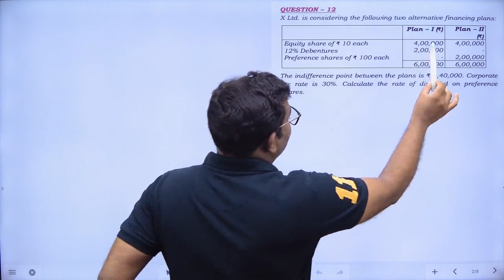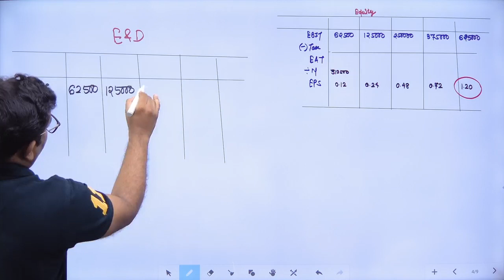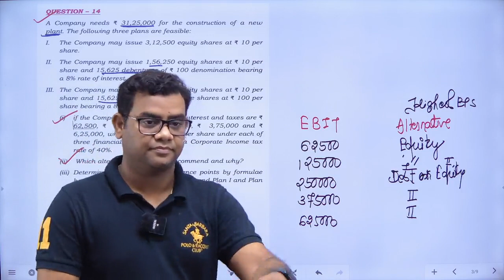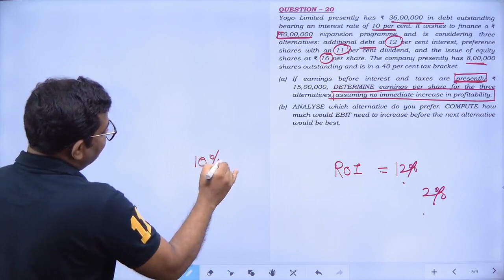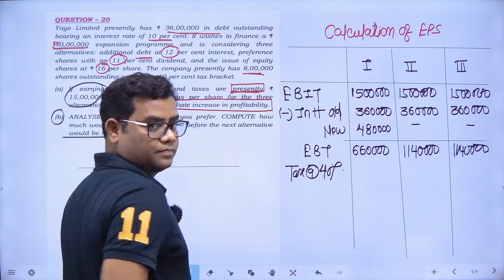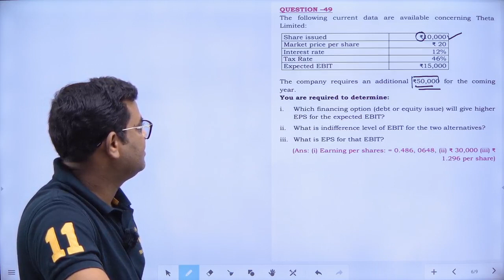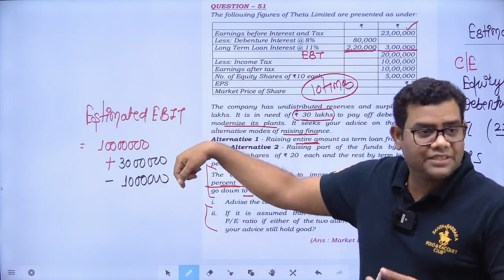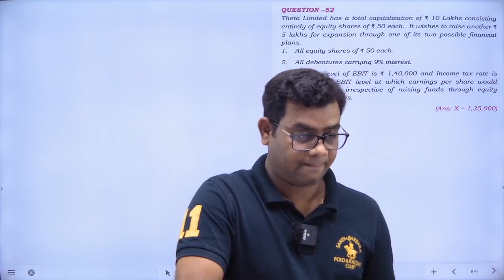CA INTER FM CAPITAL STRUCTURE CLASS - 3